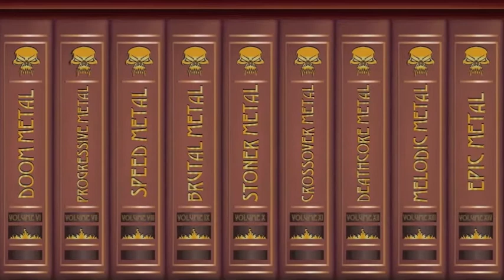FALCONER - EL CAMINO AL ÉXITO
La historia de la banda sueca de folk/power metal y como el sueño de Stefan Weinerhall se volvió realidad en base a trabajo y dedicación a pesar de todas las adversidades.